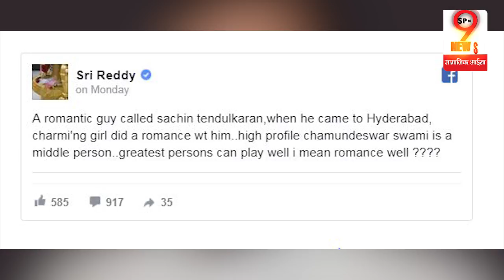Sri Reddy ने Sachin Tendulkar का नाम इस एक्ट्रेस से जोड़कर Casting Couch का लगाया गंभीर आरोप